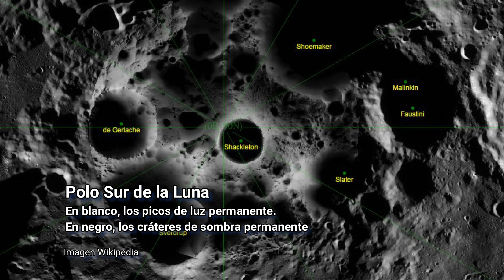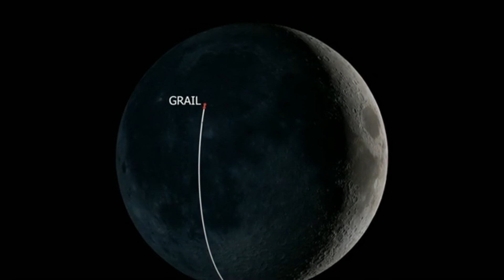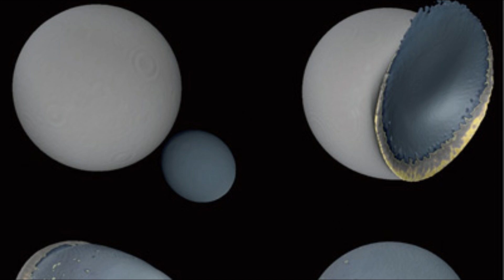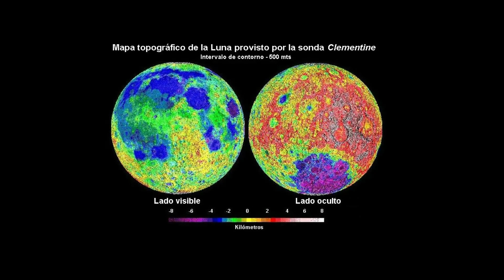“Inesperado” hallazgo en la Luna de una masa de metal enterrada bajo la Cuenca Aitken Polo Sur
ciencia NASA China ExoPlanetas.com El sorprendente hallazgo ha sido realizado por los investigadores de la Universidad de Baylor en Texas. La gran masa de metal se encuentra bajo la superficie del Polo Sur lunar en la cuenca Aitken, que es la estructura del segundo cráter de impacto conocido más grande del Sistema Solar, solo superada en tamaño por la Cuenca Borealis del planeta Marte. La cuenca Aitken se sitúa en el lado oculto de la Luna, es la mayor cuenca de la Luna también es la antigua conocida y la más profunda tiene forma ovalada, con un diámetro de aproximadamente 2.500 km. Es la zona que está siendo ahora explorada por los chinos.